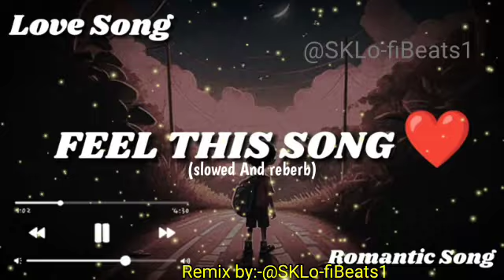💘TRENDING | INSTAGRAM LOFI MASHUP| SLOWED+REVERBED | MIND FRESH LOFI SONG | LOFI SONGS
Use Headphone 🎧 For Better ExperiencIf You Enjoy My Mashup Songs

 • Make Lofi songs Without Copyright Lik...

                                        Thankyou

karank2official My Mashup Songs 🥰

Keep Me  Support All Friend's 🙏

mashup

mashup tik tok

mashup 2023

mashup songs

mashup hay

love mashup

nhạc mashup

nhạc mashup

tiktok mashup

mashup tiktok

mashup nhạc trẻ

mashup hay nhất

tiktok mashups

mashup hot tiktok

edm mashup

mashup mix

2022 tiktok mashup

mashup remix

nhạc trẻ mashup tiktok

ht msuic mashup

mashup jukebox

love mashup

mashup

love songs

mashup songs

bollywood mashup

bollywood love

mashup jukebox

hindi mashup

love

mashup

romantic mashup

mashup songs

bollywood mashup

romantic songs

tiktok mashup

hindi mashup

mashup hindi

love mashup

mashup

romantic hindi lofi mashup

slowed reverb mashup

lofi mashup

lofi slowed reverb mashup

slowed reverb

love mashup lofi slowed reverb

love mashup song slowed and reverd

mashup songs

slowed

romantic mashup

romantic love mashup song

bollywood mashup

romantic love mashup hindi

love mashup